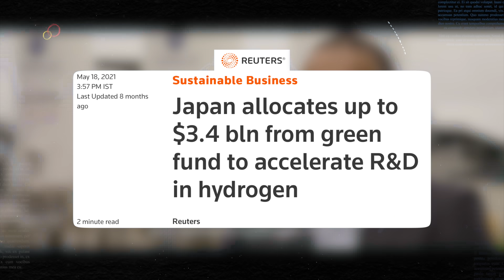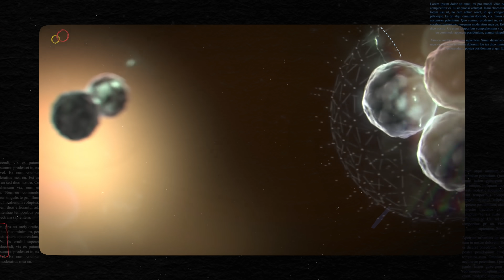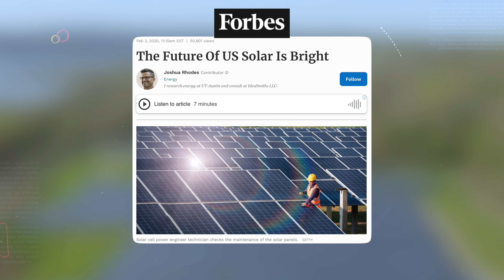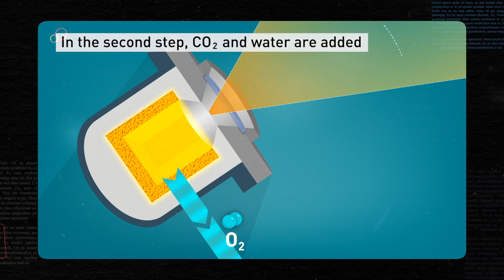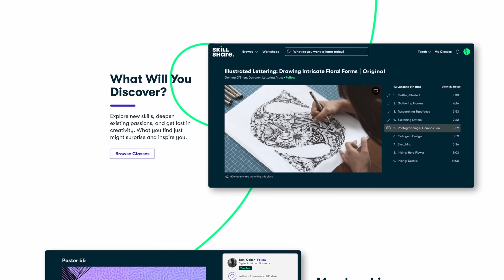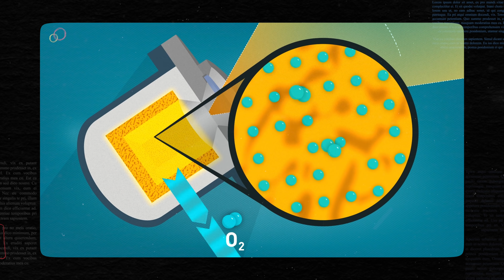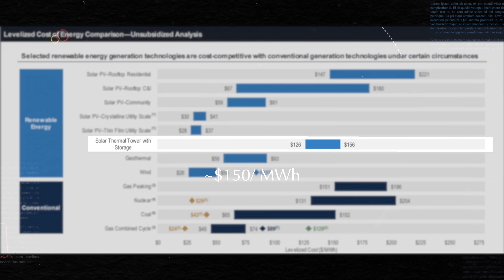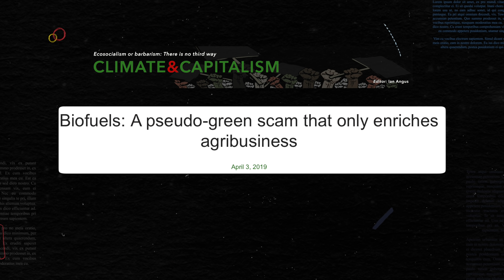Scientists Just Turned Sunlight & Air into Jet Fuel!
Air Travel is one of the hardest sectors to decarbonise. Now, a group of scientists from ETH, Zurich have devised a way to create carbon neutral air from only sunlight and air.Does the science check out? Does the economics? We investigate.

Sources for The Information In This Video link is the main source for the figure for Aviation and Shipping emissions as 8% of the total.Also has recommendations around alternative fuels. about the cost of Yara Birkland, the battery powered autonomous ship investing 550 Billion in Hydrogen allocates 3.5 Billion for Hydrogen made by ETH Zurich for their solar concentrator Published in Nature magazineSolar Parabolic Concentrator, 1kwPrice Per KW of Solar Concentrator is ~1000/KW of Solar Concentrator $3000/ KW for carbon capture is $50/ ton cost of Carbon Capture is $250/tonne for borrowing initial amount0.2 million = 200k/day of Direct Air Capture of Solar Thermal of Most Frequent Flights Thermal could possibly get much cheaper in the future Airlines in the World of Jet Fuel Critique of Biofuels